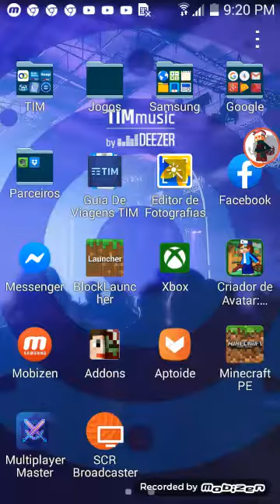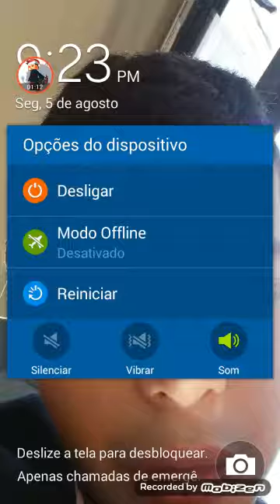Petrópolis DBR llke(4)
Download minecraft poket editar v015